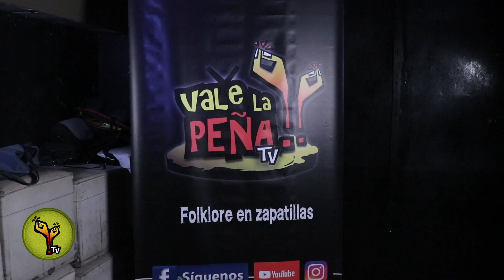La PEÑA de Vale la Peña Tv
🤩𝘼𝙡𝙜𝙪𝙣𝙖 𝙫𝙚𝙯 𝙫𝙞𝙫𝙞𝙨𝙩𝙚 𝙪𝙣𝙖 𝙥𝙚ñ𝙖 𝙨𝙞𝙣 𝙢𝙤𝙫𝙚𝙧𝙩𝙚 𝙙𝙚 𝙩𝙪 𝙨𝙞𝙡𝙡𝙖 ❓

 𝑽𝒂𝒍𝒆 𝑳𝒂 𝑷𝒆ñ𝒂 𝑻𝑽 hizo su propia peña y la cubrimos audiovisualmente de la mejor manera 💫

Vas a poder ver 🎧🎬 y escuchar a los artistas que subieron al escenario, con una buena calidad de audio 🔊 y además revivir los mejores momentos de una noche ✨, que si te la perdiste, con esta emisión especial, no querrás volver a hacerlo.

💃🏽🕺🏼También podrás disfrutar de las sensaciones de nuestros invitados antes de presentarse en vivo, en entrevistas exclusivas.
𝙁𝙍𝘼𝙉𝘾𝙊 𝙍𝘼𝙈𝙄𝙍𝙀𝙕 - 𝙅𝙐𝙉𝘾𝙃𝙀 - 𝙇𝘼 𝘾𝙃𝙄𝙉𝘼 𝙇𝙊𝙋𝙀𝙕 - 𝙎𝘼𝙍𝘼𝙏𝙊𝙂𝘼 - 𝙎𝘼𝙈𝘽𝙊𝙎 𝙍𝘼𝙕𝘼 𝘿𝙀 𝘽𝙍𝙊𝙉𝘾𝙀 - 𝙅𝙊𝙎𝙀 𝙌𝙐𝙄𝙍𝙊𝙂𝘼 - 𝙈𝘼𝙏𝘼𝘾𝙊 𝙋𝙀𝙍𝙀𝙕 - 𝙇𝙄𝙇𝙄𝘼 𝙔 𝙈𝘼𝙍𝙏𝙄𝙉 (𝙎𝙐𝙄𝙕𝘼)

🤩𝗥𝗲𝘃𝗶𝘃í 𝗹𝗮 𝗽𝗲ñ𝗮 𝗱𝗲 𝗩𝗮𝗹𝗲 𝗟𝗮 𝗣𝗲ñ𝗮 𝗧𝗩 𝗰𝗼𝗻 𝗻𝗼𝘀𝗼𝘁𝗿𝗼𝘀, este 𝙢𝙞𝙚𝙧𝙘𝙤𝙡𝙚𝙨 𝙖 𝙡𝙖𝙨 20 𝙝𝙨 en nuestros canales!
𝗜𝗻𝘀𝘁𝗮𝗴𝗿𝗮𝗺 𝘆 𝗧𝗶𝗸 𝗧𝗼𝗸: @valetvfolk
𝗬𝗼𝘂𝗧𝘂𝗯𝗲 𝘆 𝗙𝗮𝗰𝗲𝗯𝗼𝗼𝗸: vale la peña tv